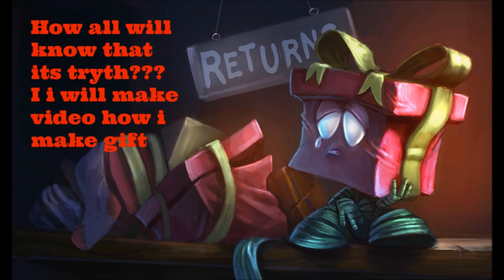You Can win Any skin League of legends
Do you want skin ? if yes
wach this video and you can win skin